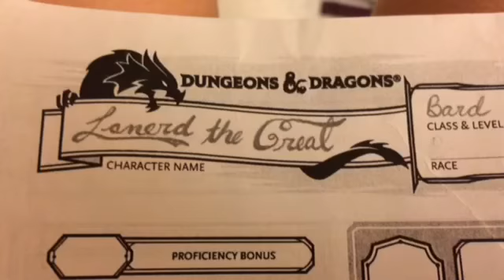Club Med Sandpiper Bay -- December 2016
Laney made this video entirely on her phone during the trip.